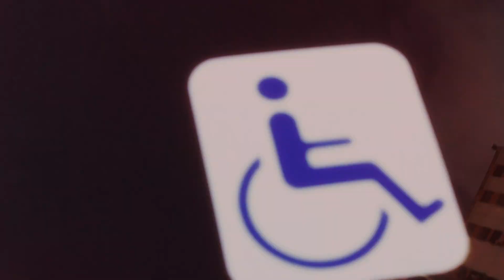Serie - Historias Comunes (Promo)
Personas fuera de lo común y sus historias de vida, Historias Comunes es una serie dedicada a relatar la vida y obra de personas con diversidad funcional.

Todo Público

Estrena: LUNES 08:30PM

Visítanos

Saberes e Independencia